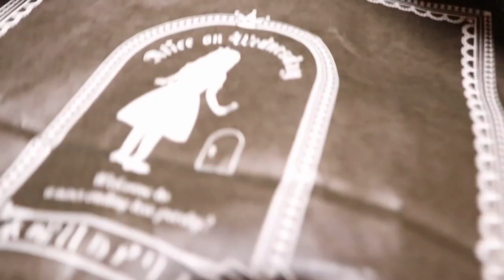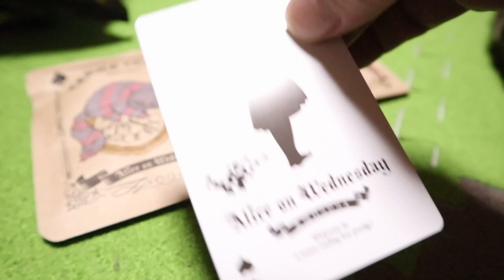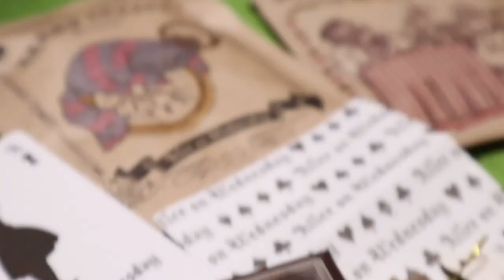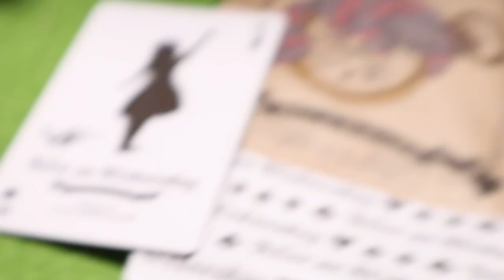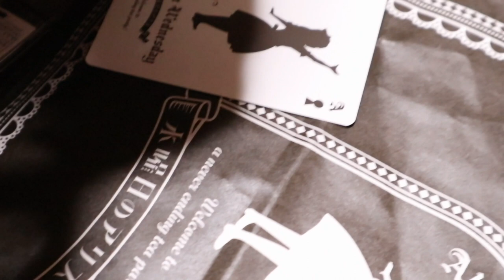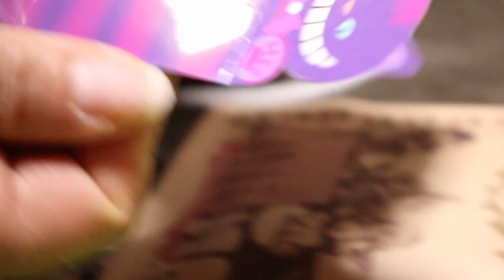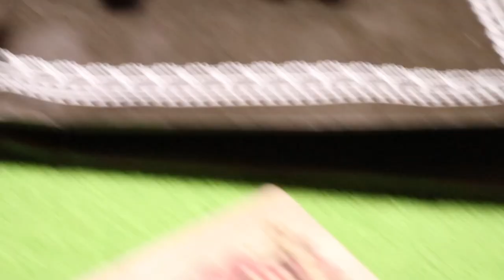プレゼントありがとう！みなさんに支えられています【Jean & Pont 1964】2019/12/12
2020年ジャン＆ポンカレンダー

ジャンくんポンちゃんがいい子にしているのでファンの方からプレゼントがいただけました。
Maoiママがアリスが大好きなのをご存知の方が、なんとも可愛らしいものを送ってくれたんです。
品物に限らず応援の気持ちをたくさんいただいているので、そんなみなさんにお返しになるかはわかりませんがカレンダーのダウンロードを用意しましたのでどうぞ使ってください。